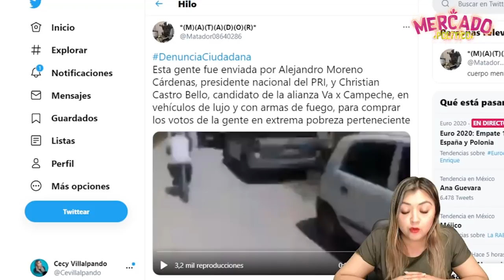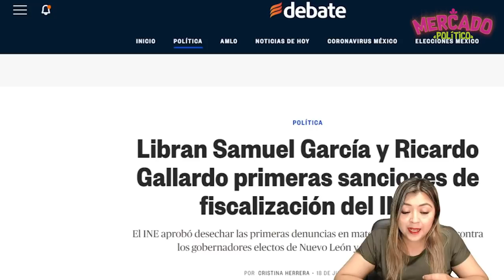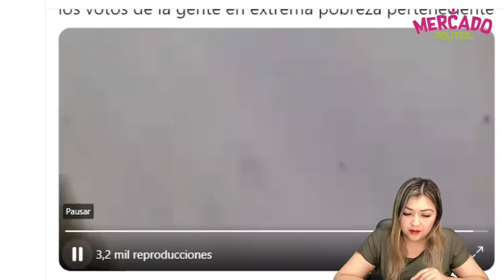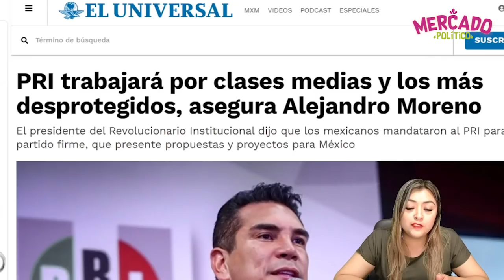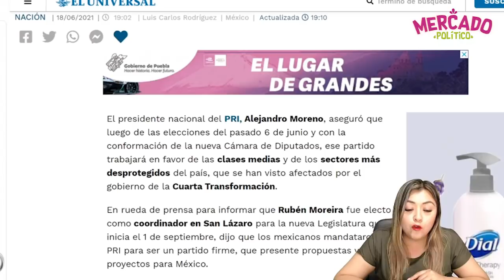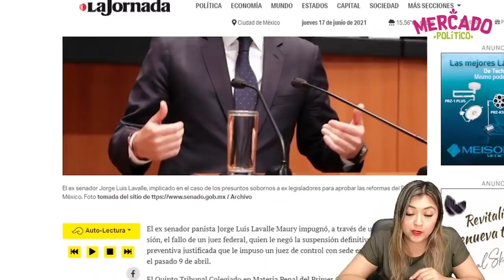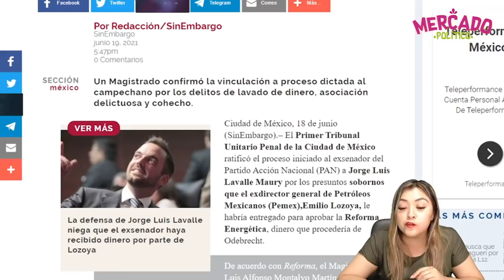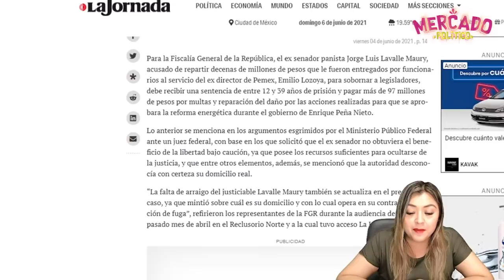¡URGENTE MÉXICO! ALITO MANDÓ AMEDRENTAR GENTE N CAMPECHE PRA DAR EL VOTO A SOBRINO A PUNTA D PIST0L4